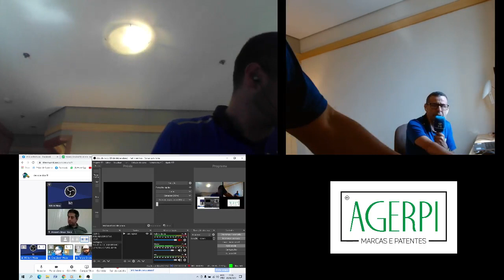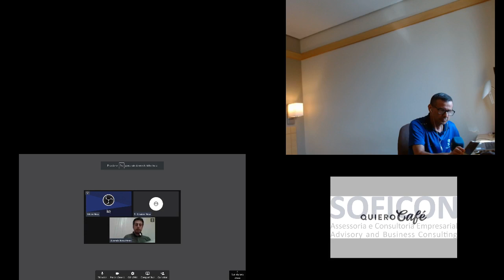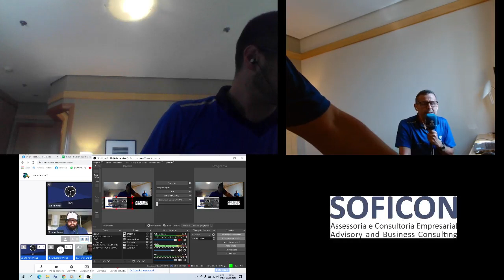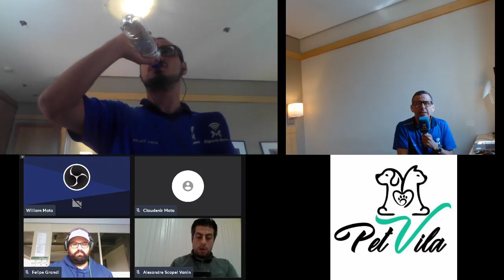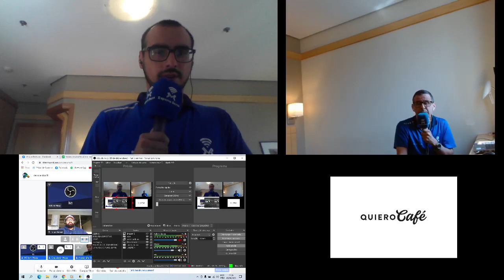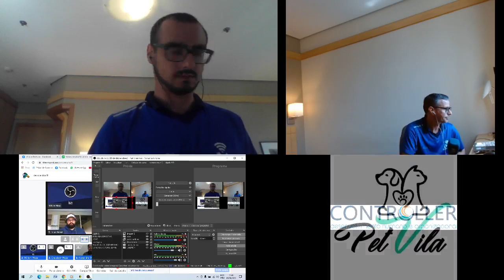Esporte Serra Debate (08/09/2021) - Direto de São Paulo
Direto de São Paulo, o Esporte Serra Debate fala sobre Corinthians e Juventude. Analisamos o empate na Neo Quimica Arena

Baixe o APP da Esporte Serra gratuitamente na loja de aplicativos do seu smartphone